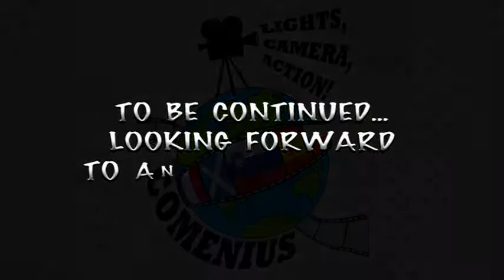The summary of the project by Jan Szczepanik Secondary School in Krosno